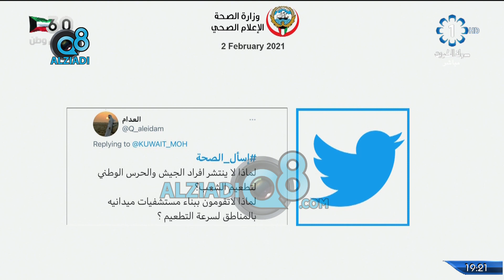د. عبدالله السند: ما تواجهه دولة الكويت الآن هو ما يواجهه العالم كله وهو ندرة وجود اللقاحات